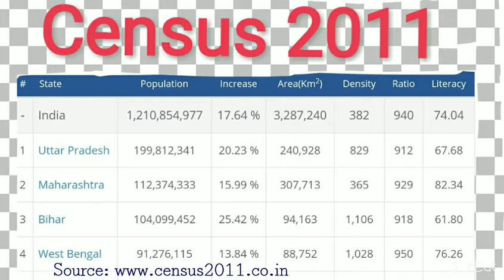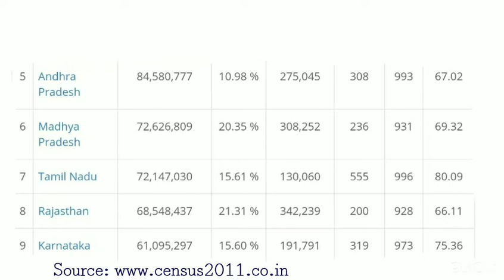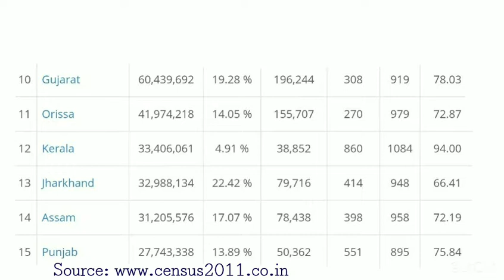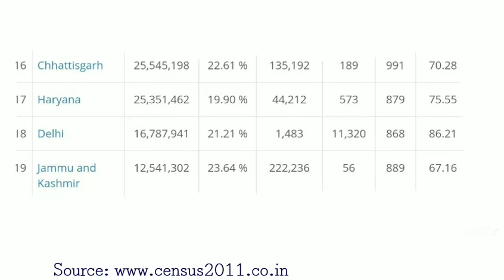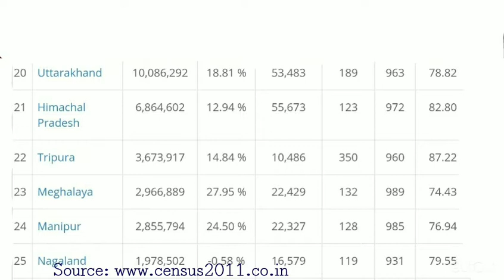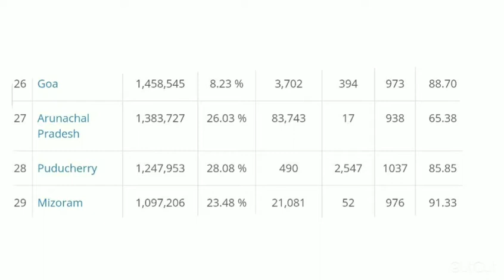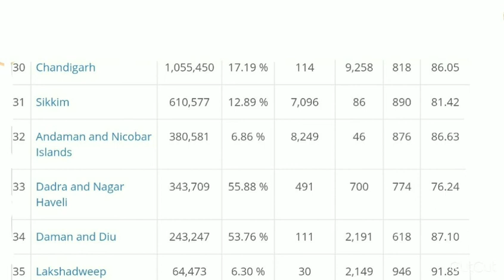Statewise Population of India !! Census 2011 !!Population, Area, Density, Sex-Ratio, Literacy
India's 29 states with Census 2011 report and population ! 2019 General Knowledge 30 states in India now with Population
Census 2011
All about state population
G.k test
India population state wise census 2011
Top most populated states in India 2019
Top Most Indian States By Population || TopPocketstudyeducation INDIA
Indian State Rank Area & Population,Ratio, Density, Literacy,wise Best GK Tricks for Exams
States in India 30 | Capital, Population, Area, Density, Sex-Ratio, Literacy | 2019 | General Knowledge for all exam
Indian State Rank Area & Population wise Best GK most Tricks for Exams 2019
AREA-WISE RANK OF INDIAN STATES || LARGEST AND SMALLEST STATE in India